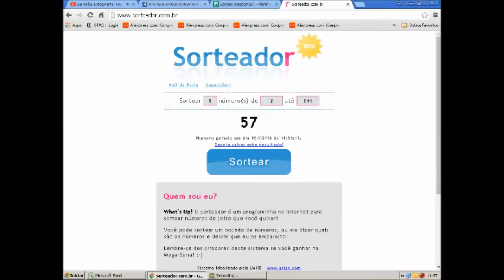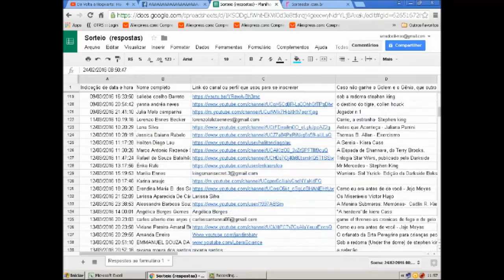Resultado do sorteio e Estação Nuggets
Oi bonitinhos! Hoje tem o resultado do nosso sorteio em comemoração ao 1k de inscritos e tem novidades na área: Estação Nuggets!

* Periscope: amadoslivros